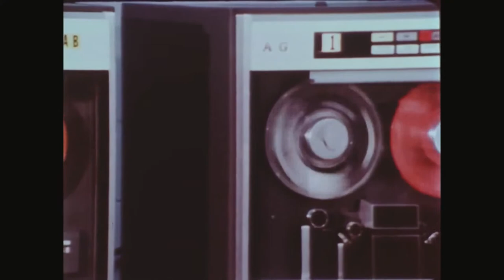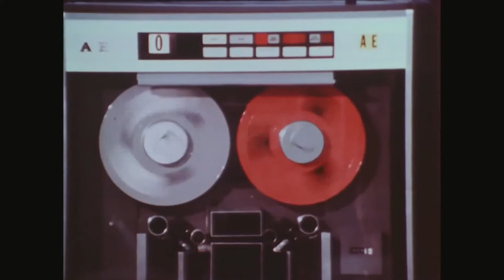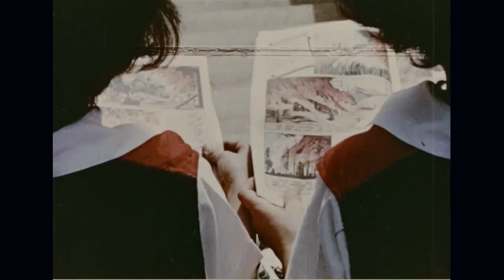Tom Skelly -Soft Decay